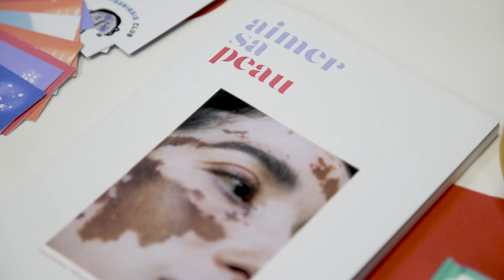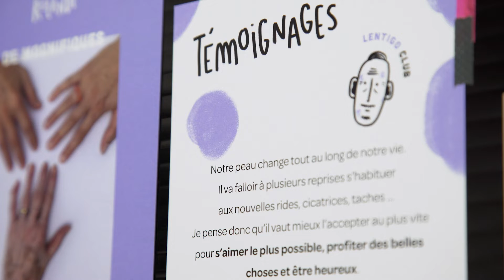Grands Projets 2021 - Catégorie Soigner : Claire DARFEUIL - Capricieuse | e-artsup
Dans la catégorie "Soigner", découvrez Capricieuse, la box mensuelle qui permet de mieux repérer et comprendre les maladies de peau. Un projet de Claire DARFEUIL.